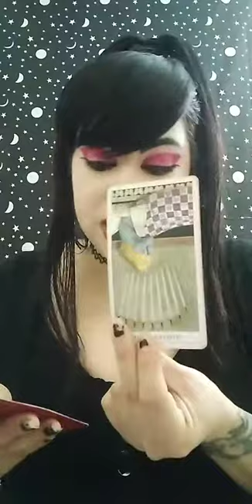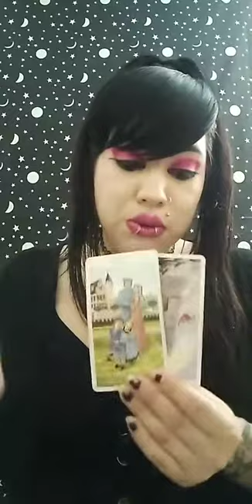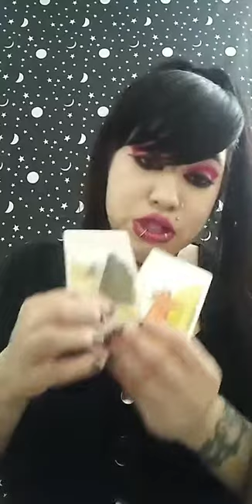Love Reading (allsigns)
Instagram moongirltarotandmore